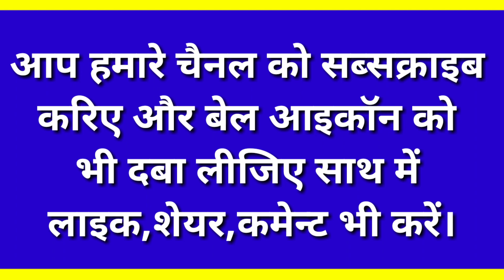तमिल भाषा सीखें/आसान हिन्दी विधि/How To Learn Tamil Language Through Hindi Part-112/S.K Classes